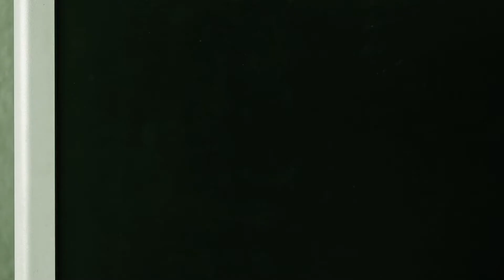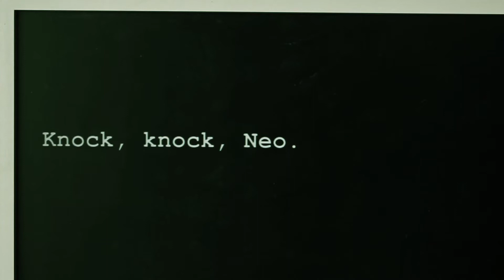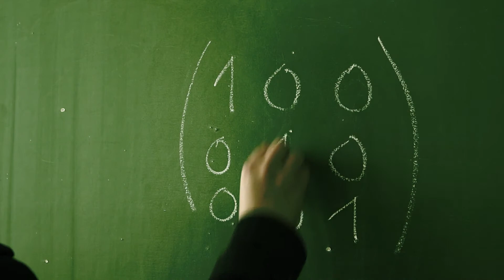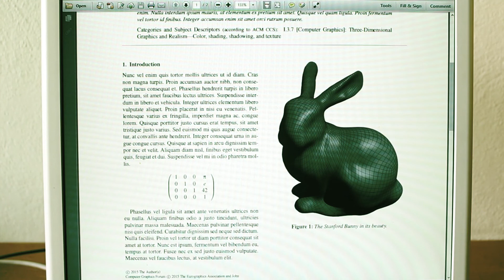Matrix Transformations - SCCG 2015 welcome video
remake of well known movie Matrix, with computer graphics jokes :)
welcome video to SCCG, 31st Spring conference on Computer Graphics. Smolenice, Slovakia